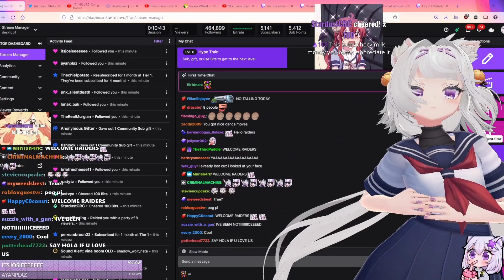Filians New PreStream Strat